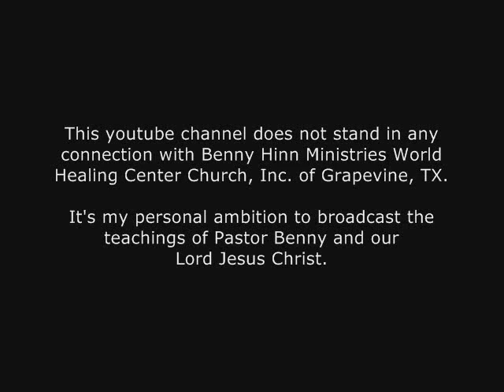Benny Hinn - Lord, Make Me Whiter Than Snow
Benny Hinn Holy Spirit Miracle Crusade Milwaukee, Wisconsin